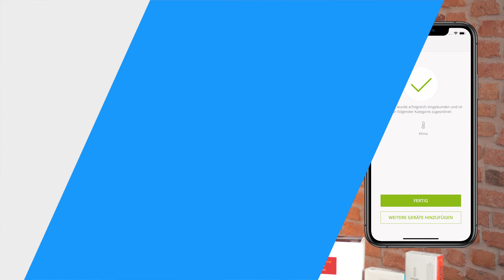Innogy Smart Home Einrichten - Innogy How To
Heute zeigen wir euch wie ihr euer Innogy Smart home einrichtet. In unserem Innogy How to erfahrt ihr wie ihr die Smart Home Zentrale 2.0 einrichtet und anschließend eure verschiedenen Innogy Produkte einrichtet!